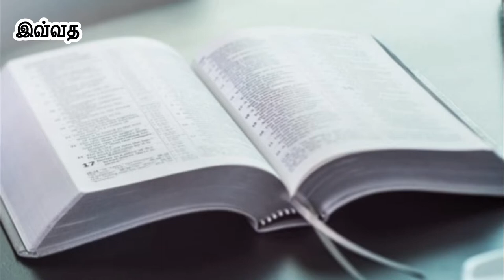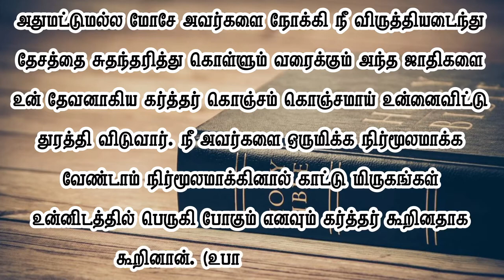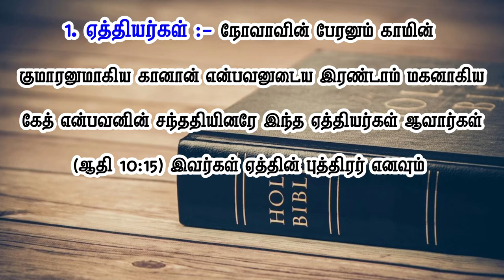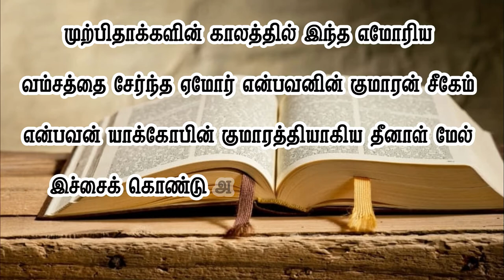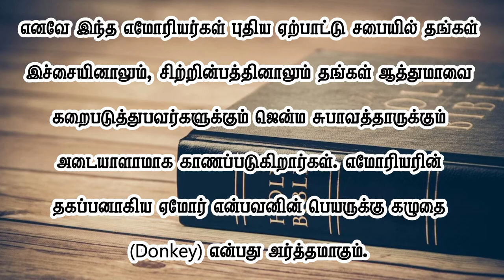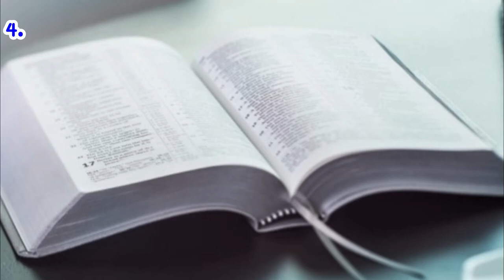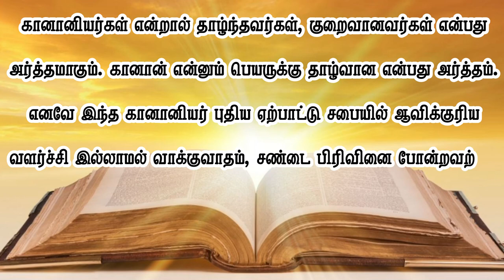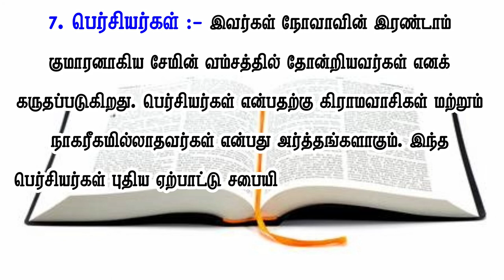கானானின் ஏழு ஜாதிகள்/ வேதத்தைக் கற்போம் 140 வது எபிசோடு/ Learn Bible -140